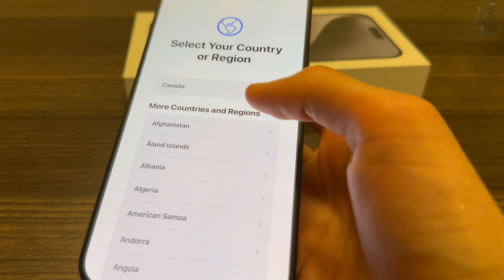Unboxing the New iPhone 15 Pro Max in 2 Minutes